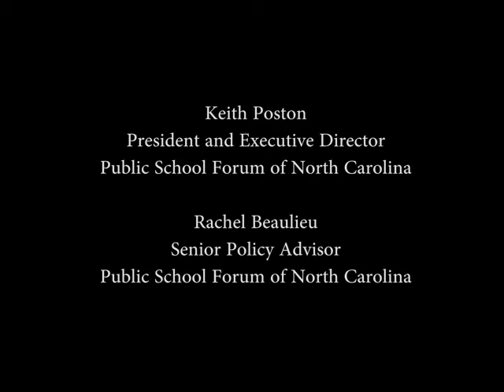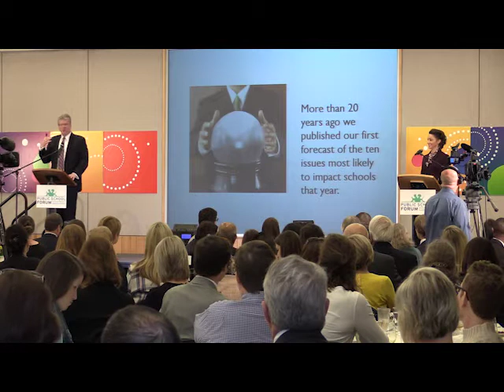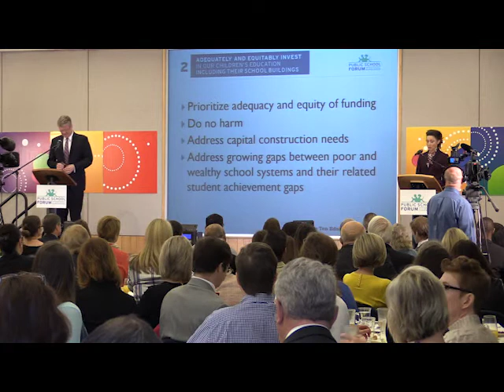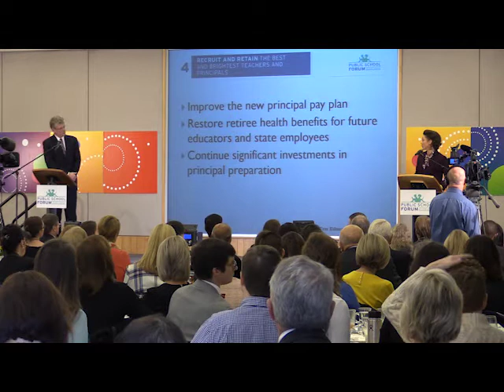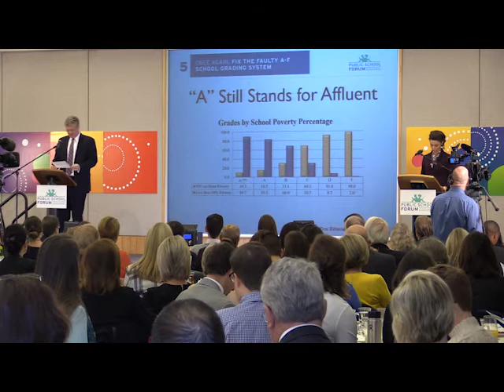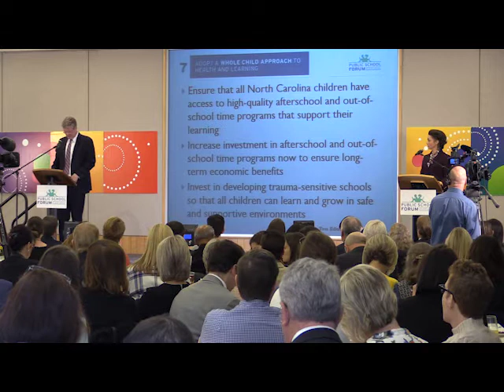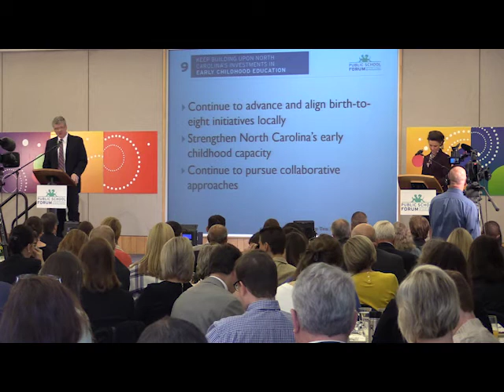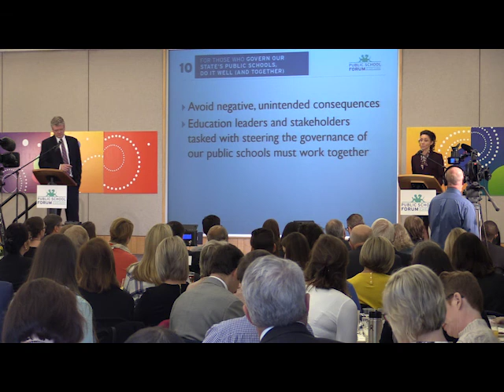Public School Forum Top 10 Issues Presentation